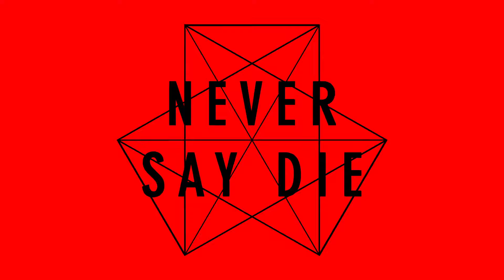Ray Volpe - Insane Ft. fknsyd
For even more music, head to our sister label NSD: Black Label at ➤